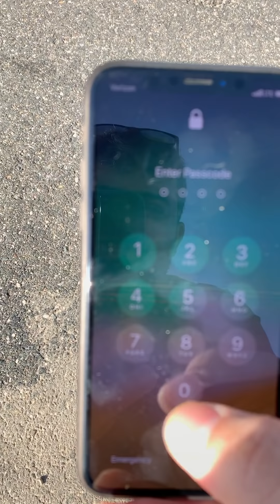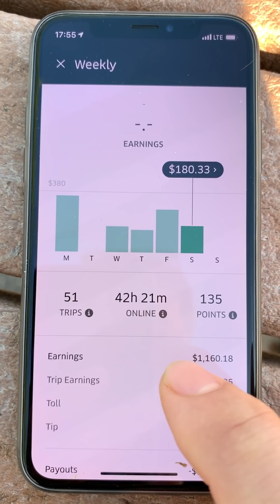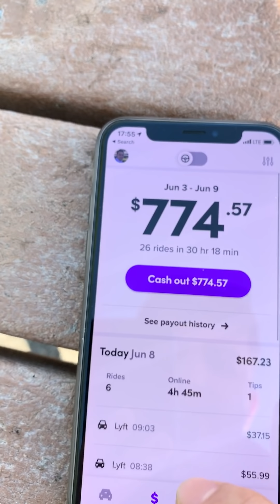кори 1 хафтаинаи таксистхои Нью-Йорк